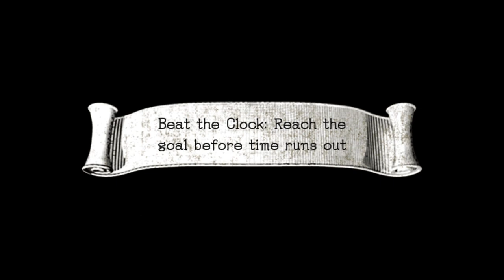AtS 1186 - Blaze and the Black Knight - 15 - a cauldron of hate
conflicted modules dictate my course

I'm not sure where the problem is here, but this was not a great time. lots of elements could be the source. I'm ready to accept the main factor being me though

upload attempt 2